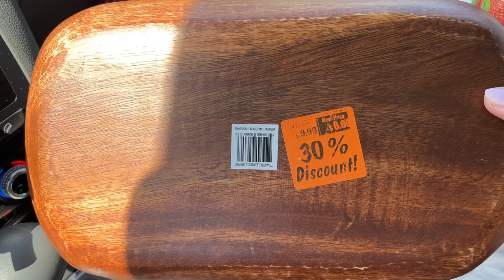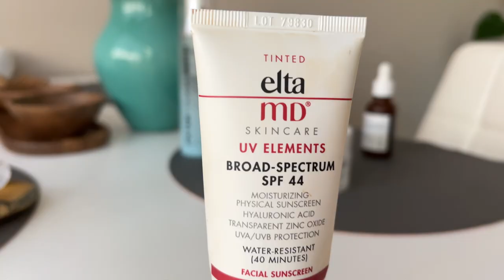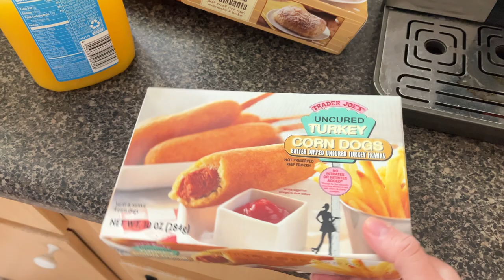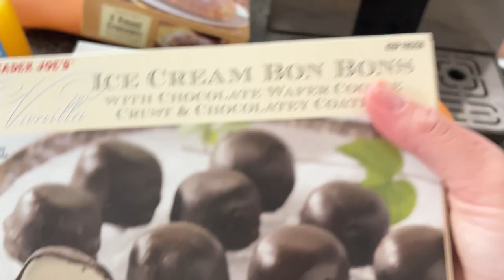МОЖНО ЛИ УЧИТЬСЯ В АМЕРИКЕ БЕЗ АНГЛИЙСКОГО?/ЧТО Я ДЕЛАЮ ЧТОБ НЕ СТАРЕТЬ?/Влог из Америки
Всем привет!В первую очередь прошу прощения за задержку видео! Я просто не успеваю монтировать с малышкой.
 В этом влоге рассказываю о моем уходе за кожей, показываю лайфхак как обновлять гардероб не тратя денег и беру интерью у своего сына про американскую школу и его английский.
Потому что съемка и монтирование большого влога забрала много моих сил и времени.

Тайм- коды
1:30 - Как меня хотели обмануть в магазине
2:54 - Мой уход за лицом
12:38 - Что я купила в магазине
13:44 - Сколько я за это заплатила
13:49 - Тима рассказывает про его английский
18:32 - Я показываю лайфкахи по разбору гардероба